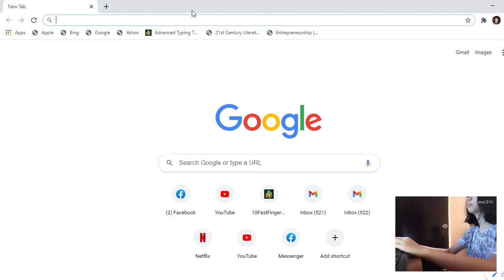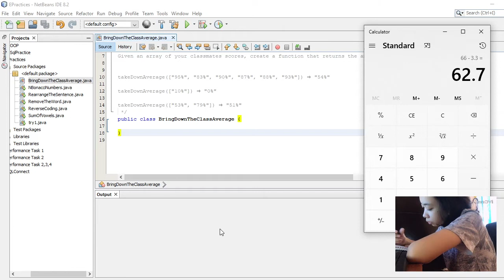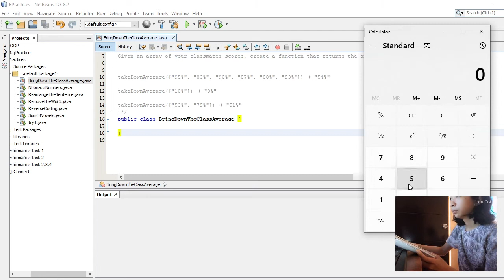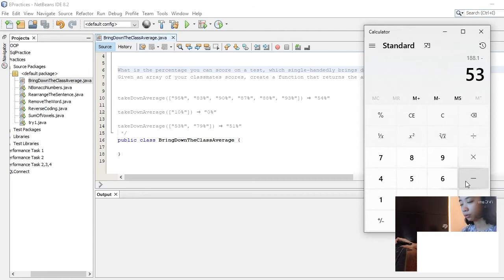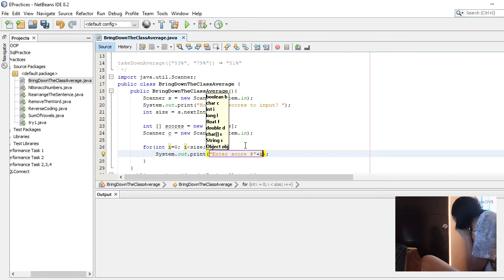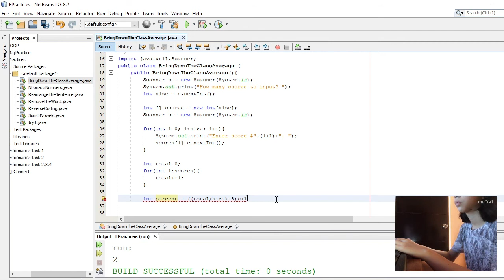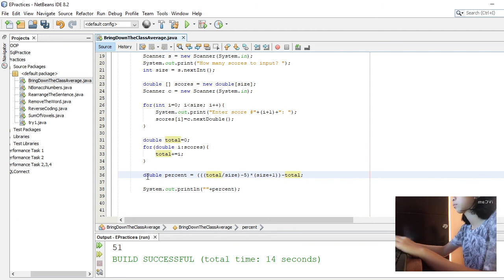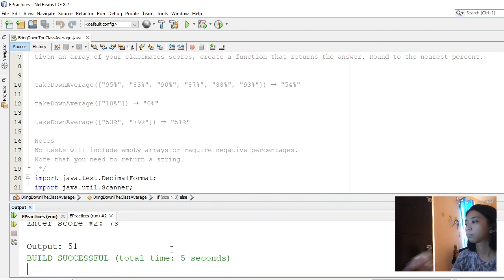Bring Down The Class Average || Java Coding Challenge || Edabit